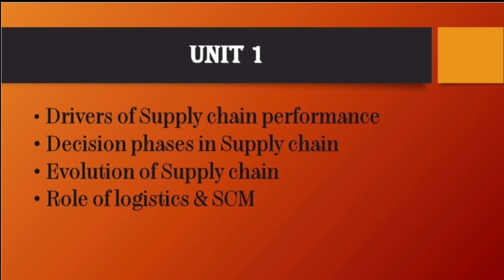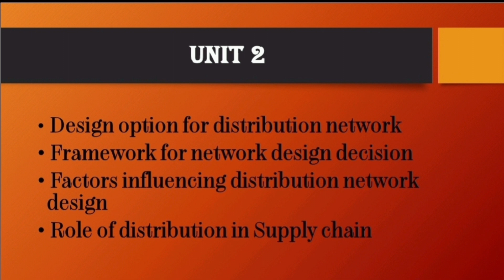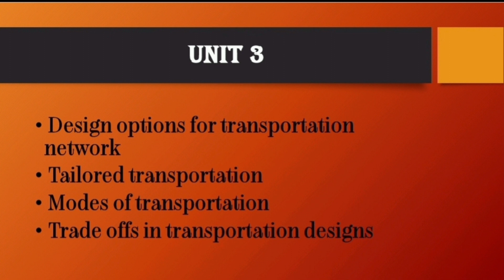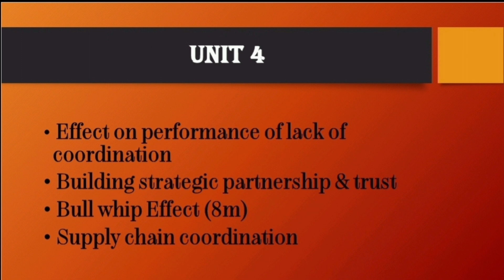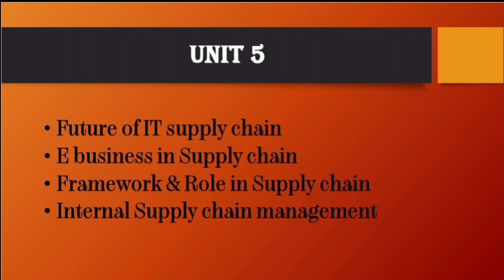How to pass in Supply chain management SCM Subject in Anna university regulation 2017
In this video you learnt about important part A & part B questions in Anna University Regulation 2017